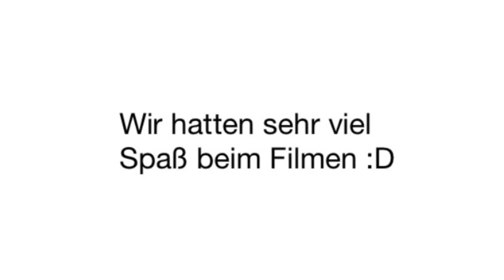The Bahamas and the United Kingdom *OUTTAKES*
Das ist ein Zusammenschnitt aus all unseren Versprechern/Fails etc.